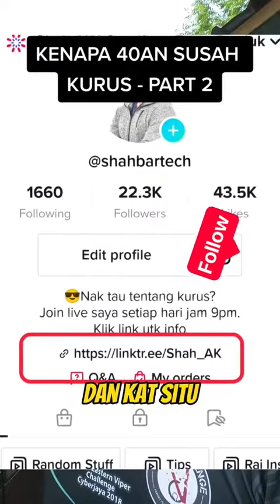Kenapa 40an susah kurus part 2